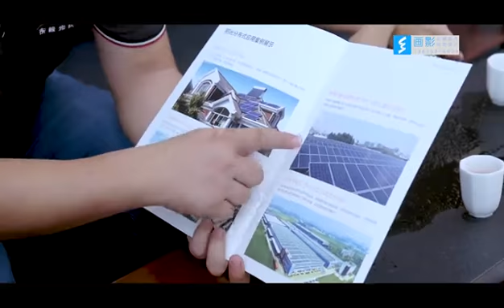công ty năng lượng mặt trời djsc